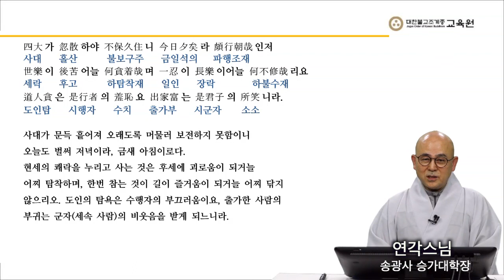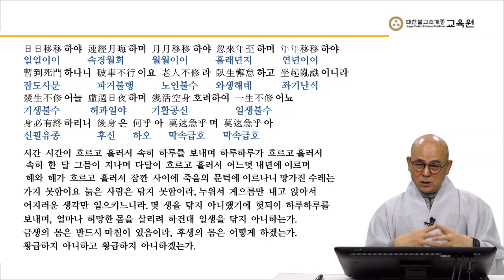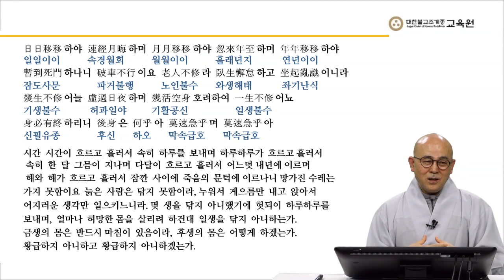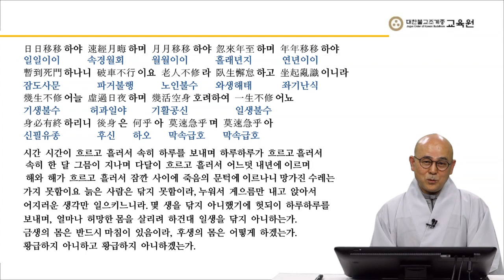초발심수행장 발심수행장3 대한불교조계종 출가 14